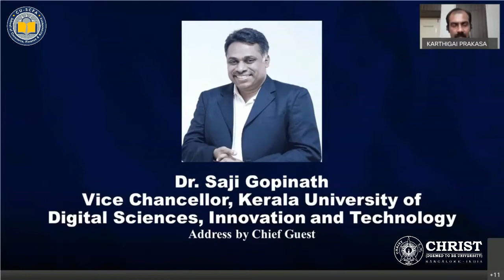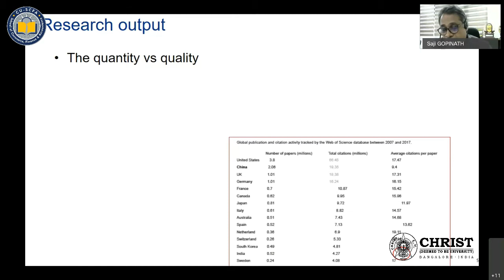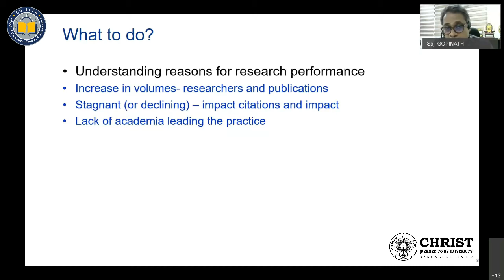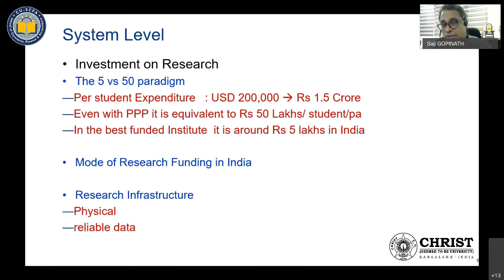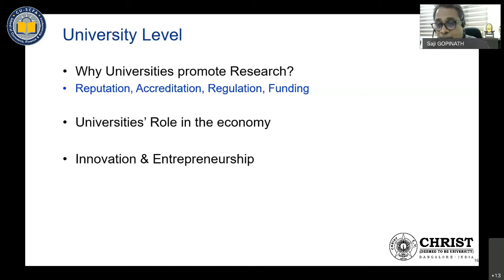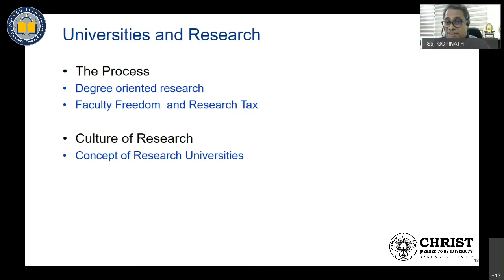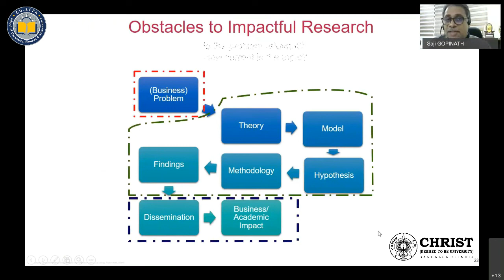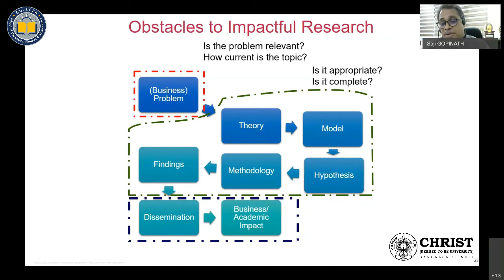Why Indian Universities lag behind in research: Dr. Saji Gopinath (Vice-Chancellor - IIITM-K)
Resource Person: Dr. Saji Gopinath (Vice-Chancellor · Kerala University of Digital Sciences, Innovation, and Technology)
Event: SAMSHODHAN 2021 - National level online research seminar for Post Graduate Students, held on 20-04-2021 (Tuesday)
Hosted by: Department of Commerce, CHRIST (Deemed to be University) Bangalore - 560029

Video Edited by: Rushil Dani. Conceived and curated by: Dr. Karthigai Prakasam, Dr. Anusha Iyer, and Prof. Rishikesh KB